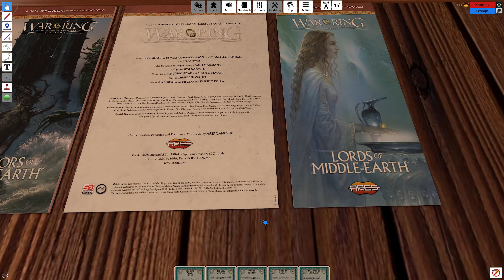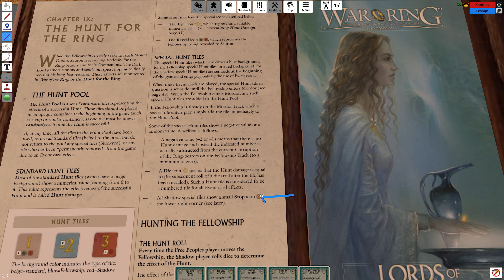War of the Ring - Conclusion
Do the Fellowship cast the One Ring into the fire? Or does the Shadow conquer the Free Peoples and claim victory?